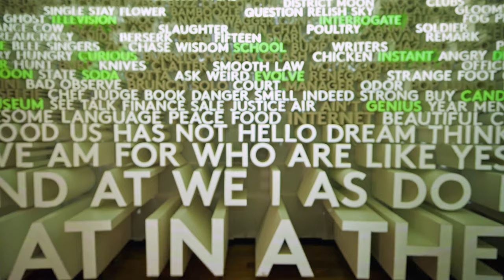71st Annual Conference & Marketplace Announcement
Experience the rich history and vibrant energy of downtown Washington, DC. Anchored by iconic landmarks like The White House, the U.S. Capitol, and the National Mall, take advantage of the free Smithsonian museums, savor exceptional dining at Michelin-star restaurants, and attend events at Capital One Arena. From the picturesque green space of Franklin Park to the luxury retailers in CityCenterDC and the historic charm that is F Street NW, Downtown DC offers a compelling blend of tradition and innovation, ensuring a memorable and engaging experience. The DowntownDC BID is the co-host for IDA's 71st Annual Conference & Marketplace in September 2025.